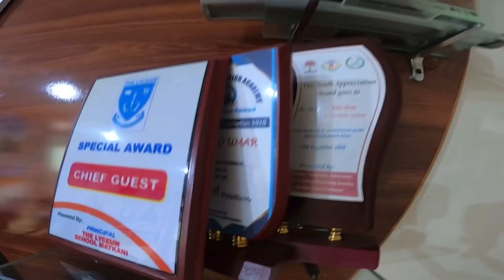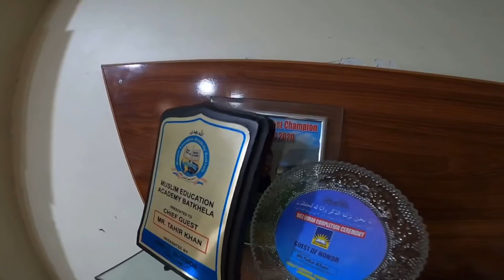| Day 9 | Visit of Tahir Khan Office | Tahir Khan Videos |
Busy day at hometown Batkhela Malakand...
Met my office staff and friends..